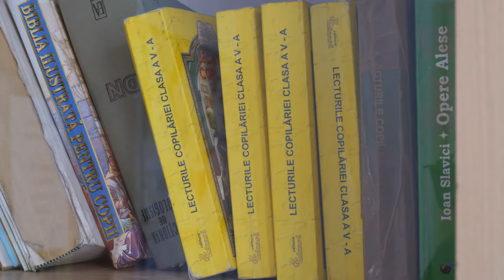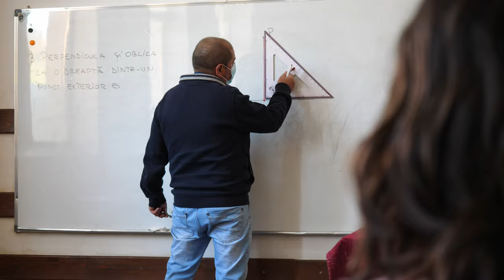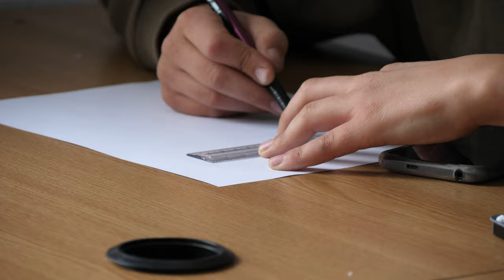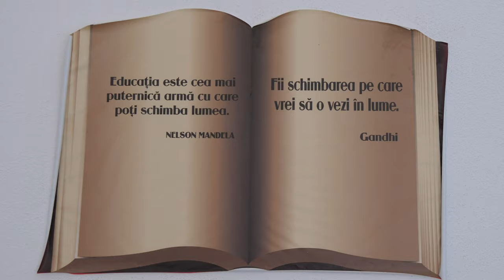Școala din Lădăuți, o școală unde se predă cu suflet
Clipul face parte dintr-un proiect editorial susținut de OLX. Pe toată durata campaniei, de fiecare dată când veți folosi serviciul de Livrare prin OLX, compania va dona către școala din Lădăuți materiale de construcție și ajutor în renovarea acesteia.